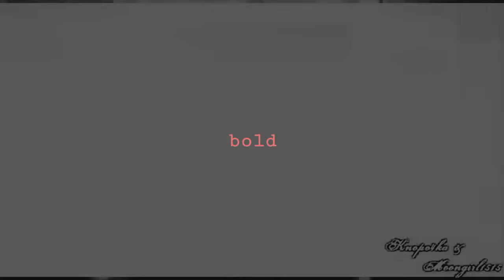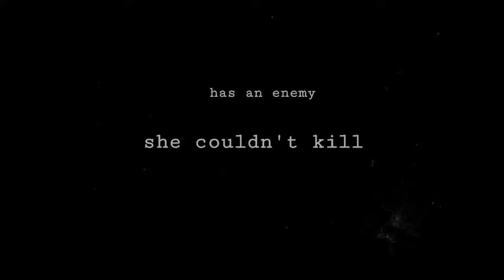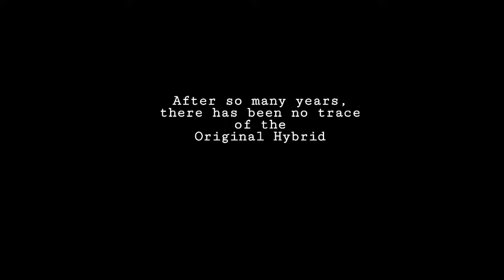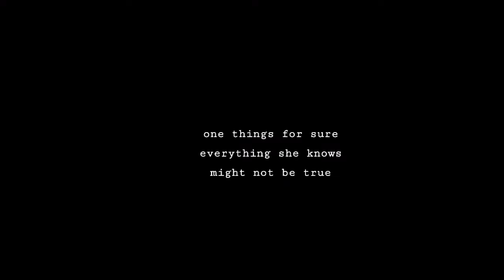Petrova Sister - Wattpad Book Trailer (The Vampire Diaries Fanfiction)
The Vampire Diaries Fanfiction
Wattpad Book Trailer

PETROVA SISTER
- You knew the story of Katherine Peirce. But.. did you know the story of her twin sister? Alexandra Petrova.
And her mysterious past with the infamous hybrid, Klaus Mikaelson.

Check it on Wattpad!